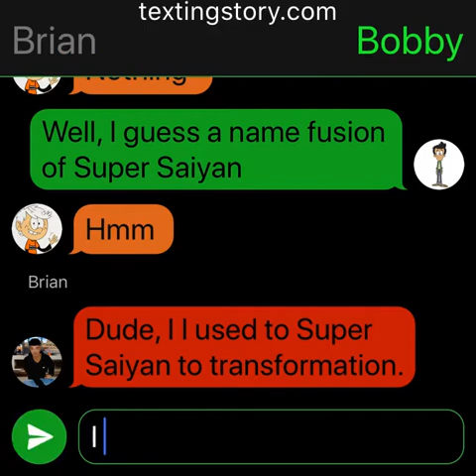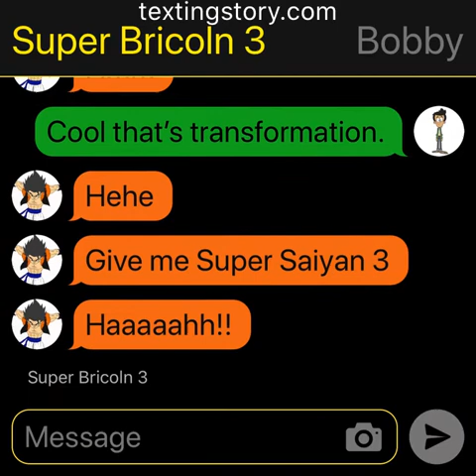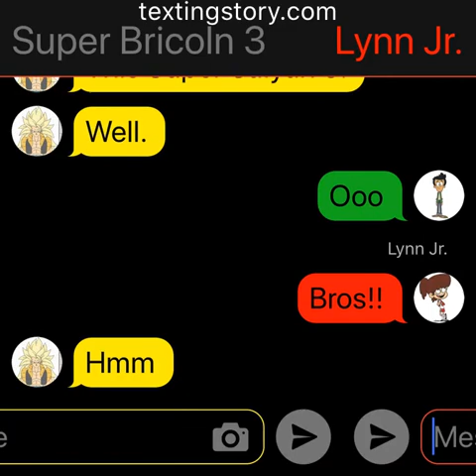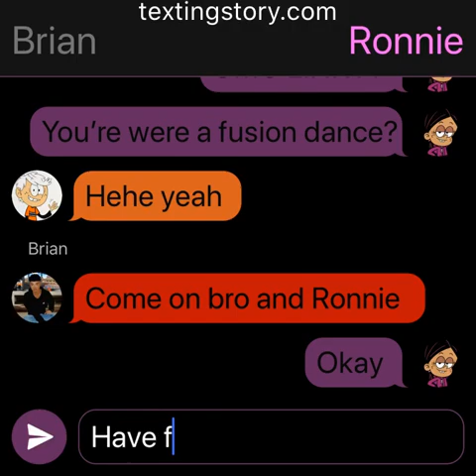The loud house: Bricoln meet Bobby/Surprise Ronnie😂🤣